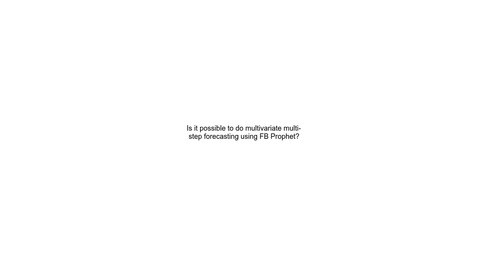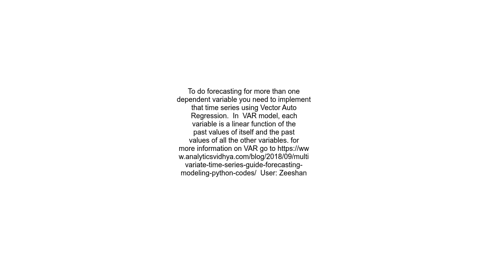Is it possible to do multivariate multi step forecasting using FB Prophet